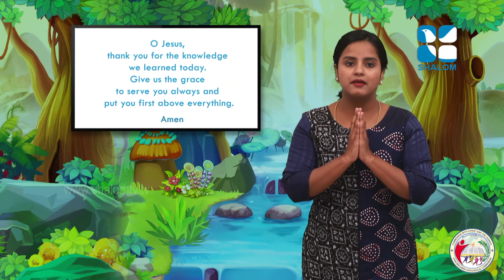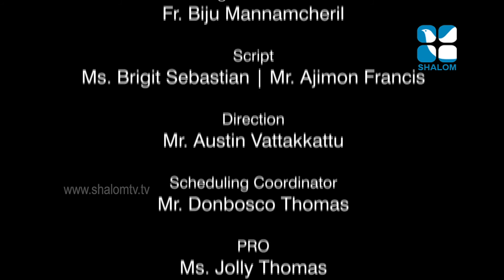On The Path Of Salvation | STD-01 | Chapter-10 | Part-01 | ShalomTV